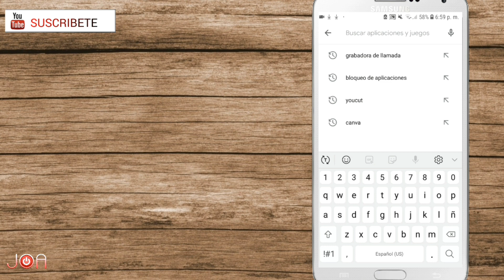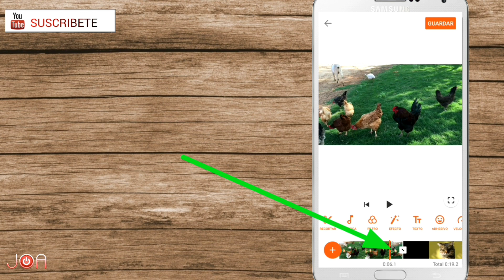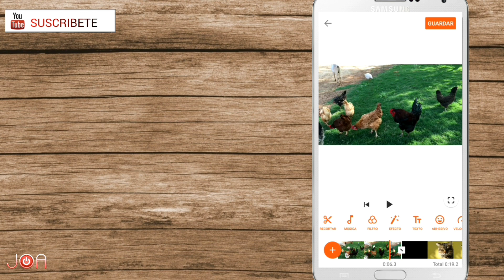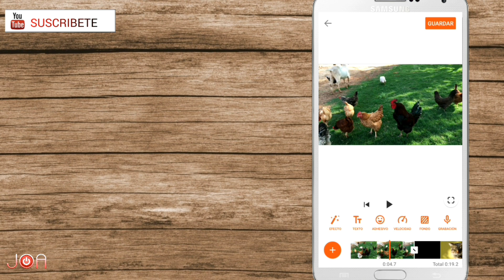¿CÓMO UNIR VÍDEOS EN UNO SOLO? | Gratis | Android | App para unir videos | aplicaciones | juntar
Aprende aquí a a como unir 2 videos en uno solo no te lo puedes perder.

¡MIRÁ ÉSTOS INCREÍBLES TRUCOS!😮